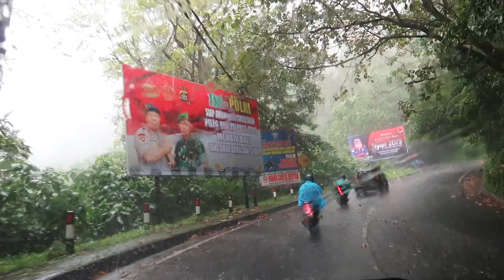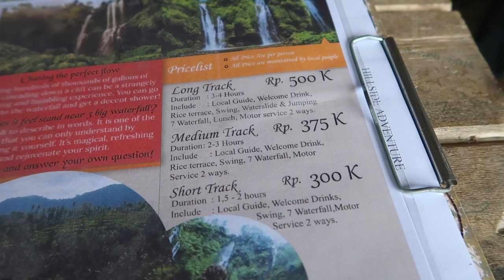the TRUTH about SEKUMPUL WATERFALL, North Bali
The TRUTH about Sekumpul Waterfall in North Bali. Today's travel vlog takes us to North Bali and I share all the up-to-date 2019 information on Sekumpul Waterfall. (There have been some recent changes!)

Come along for an epic adventure and learn what Sekumpul Waterfall costs, how to get there, and more!

xx,

 - Robyn Kimberly